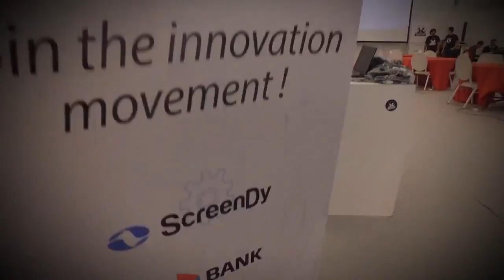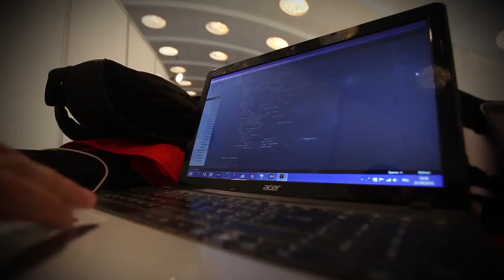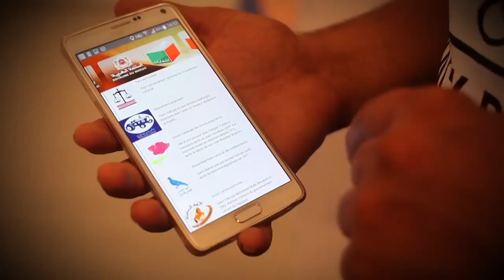01 Amazing Hakathon Citizen 2 0 Africa It Expo AITEX